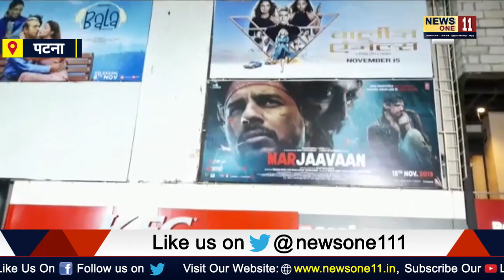Regent Cinemas, Patna के IT Manager के साथ 5 की संख्या में आए असमाजिक तत्वो ने की मारपीट, दिया ...